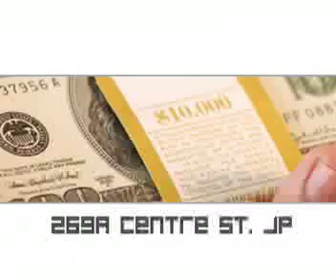TRES EJEMPLO DE DOMINICANOS QUE HAY QUE CLONAR EN EL 2011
l viernes ultimo el país entero se mantuvo viendo el canal 15 de telemicro, en donde su dueño el empresario Juan Ramón Gomez Díaz, difrutaba de una fiesta que es ya un tradición en la República Dominicana, y la verdad es que es un ejemplo que muchos empresario del país deberían de copiar, un hombre que comparte parte de sus ganancia de todo una año duro de trabajo con sus empleados regalándole automoviles y dos apartamentos, esa son las cosa buena que no hacen sentir orgullo de este empresario.

El segundo caso, el de el Dr.De la Cruz Jiminian, yo crecí viendo la acciones de este humilde Dr. junto al mas grande comunicador que ha dado el país, Don Freddy Beras Goico,con su fundacio Cruz Jiminian, son miles los Dominicanos, que han difrutado de la ayuda medica de este Dr,Jiminian.

El tercer ejemplo del orgullo de ser Dominicano, es el joven medico cardiólogo Dr.Victor Atallah, hombre nacido en un familia que su mayor carta de presentación es la solidaridad que su familia le has mostrado a todos los que se han beneficiado de la sombra de esa honorable familia.

Al Dr.Victor, con su fundacion en la frontera lo vemos trabajando al lado de los mas nesecitado del país y ayudando a todos que haci lo necesite un hombre sencillo ,con una humildad única en una persona que ostenta el titulo de uno de los medico cardiólogo de mas prestigio de nuestro país, que saca tiempo para dedicárselo a lo que no tienen para pagar su tarifa profecional y buscándole ayuda con sus grupos de amigos colegas, este joven es la esperanza de muchos que no tienen nada.

De estos tres hombre , yo sueño que el 2011 , se llene de punta a punta. que orgullosos nos sentimos de ustedes caballeros!!!

Manny Solano
Productor General
De Noche Con Manny
Santo Domingo, canal 4 "la television Dominicana"